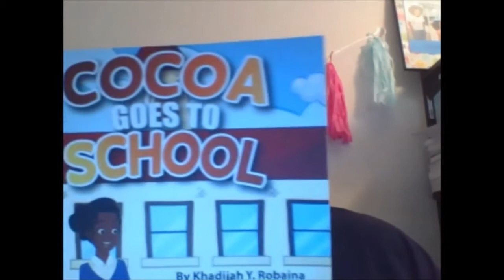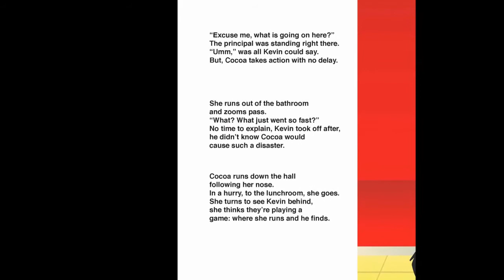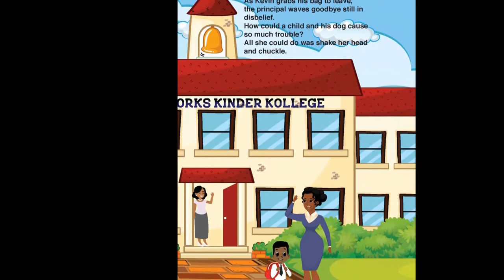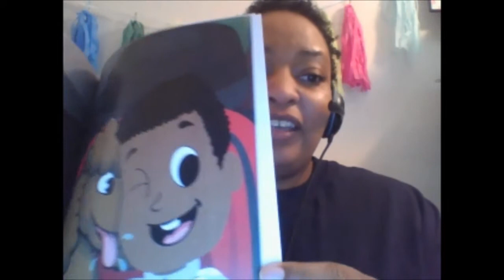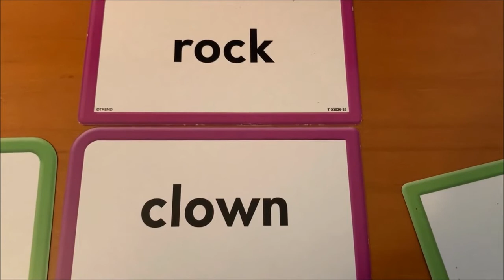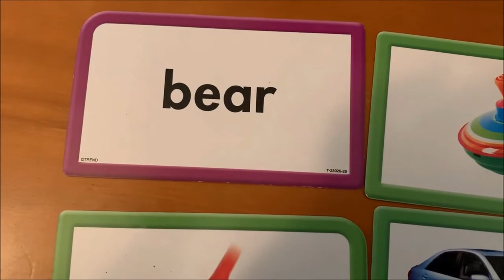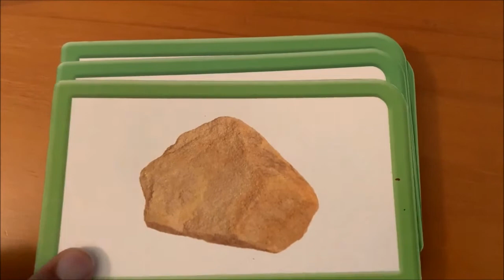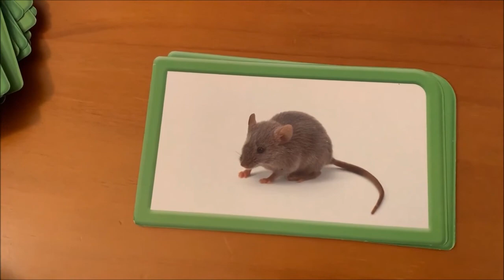Ms. Robaina reads Cocoa Goes to School